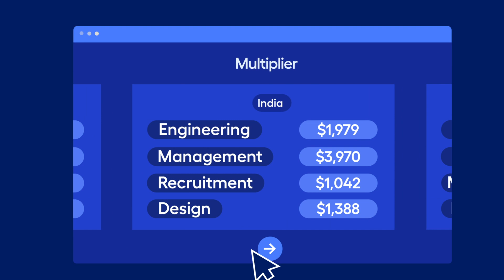Talent trends across the globe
Discover insights and trends from across the globe to help you find inspiration to expand your teams 🌏